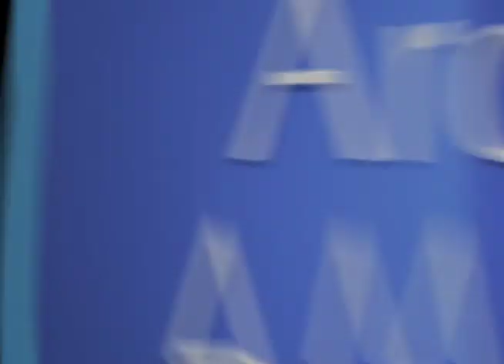Rick Baker on the TV series "Beauty & the Beast" - EMMYTVLEGENDS.ORG